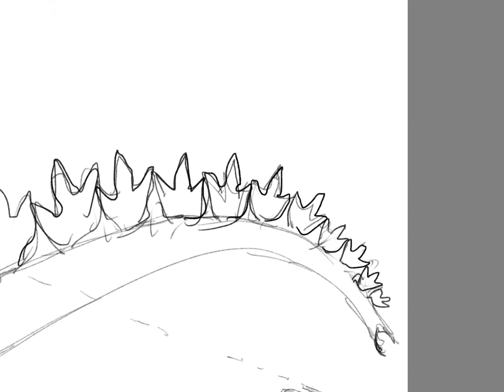Fanart for Godzilla’s 70th anniversary